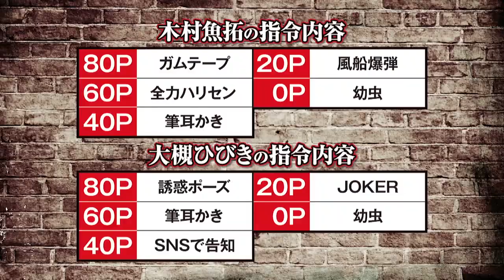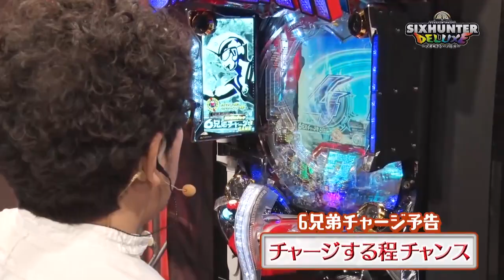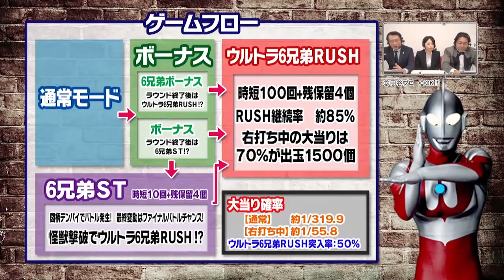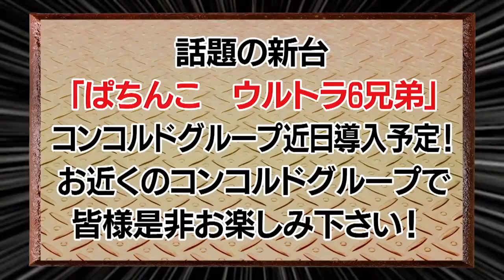魚拓とシックスハンターDX 第89話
今週は大槻ひびきが登場!!「ぱちんこウルトラ6兄弟」で対戦!! 2勝10敗で負けっぱなしの大槻ひびき…。はたして勝利することは出来るのか!?

※この動画は1/17に地上波で放送されたものです※

出演者の情報やプチ動画なども・・・！？